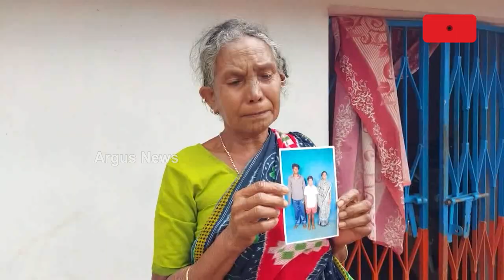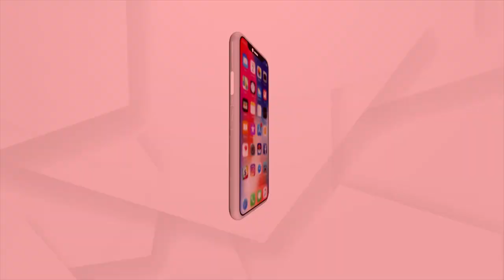Kandhamal: Father Goes Missing While In Search Of Son